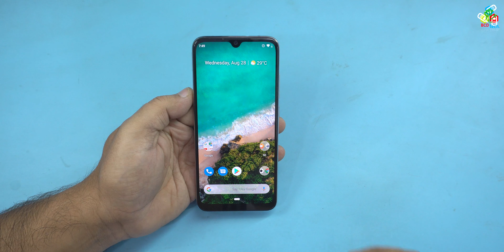Mi A3 Teardown: 1 Backpannel Removal and Battery Disconnection..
Want to contribute:
Bitcoin: 1P1nwo51MDn8fPuBCkYU4v5XQRApq4ejY2

BCD Tech